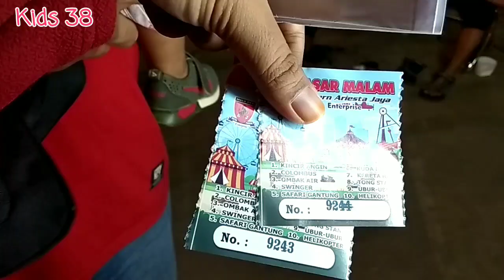Naik Kereta Api - Metro Fair Lampung 2019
Dedek Qiana Naik kereta Api